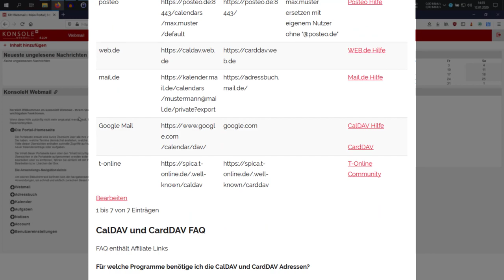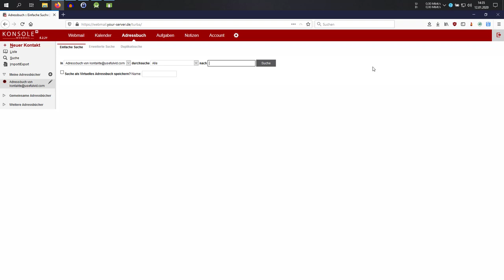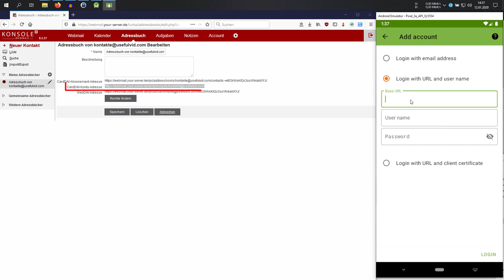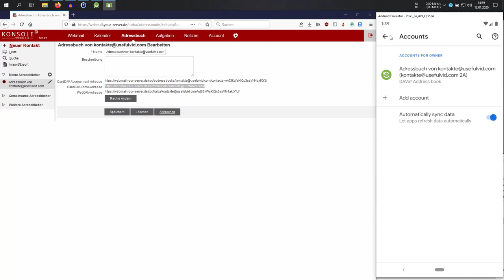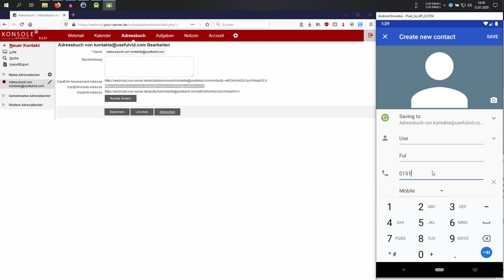Android: Kontakte synchronisieren ohne Google! (CardDav mit DAVx⁵ bei web.de, gmx, posteo)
Mit der App DAVx⁵ lassen sich CalDav und Carddav Adressen einbinden und synchronisieren.
Anbieter die CardDav unterstützen:
GMX
posteo
web.de
mail.de
Google Mail
CardDAV
t-online
Die Anleitung zeigt wie einfach man seinen Mail Account für die Kontakte Synchronisation auf Android nutzen kann.